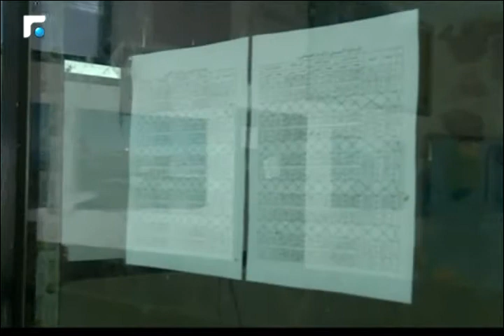اللجوء: بين حرب البقاء وذل الوجود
تقرير يلقي الضوء على وضع اللجئين السوريين في مخيم الأوزاعي في صيدا